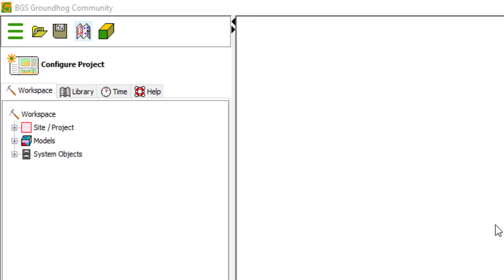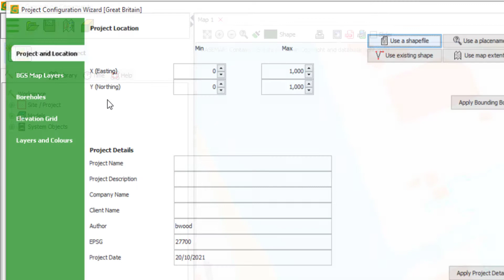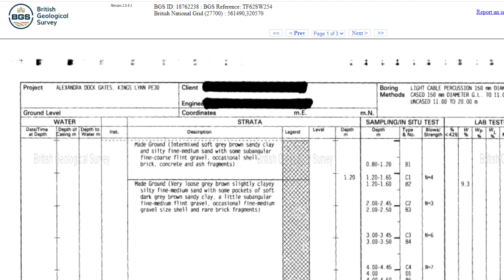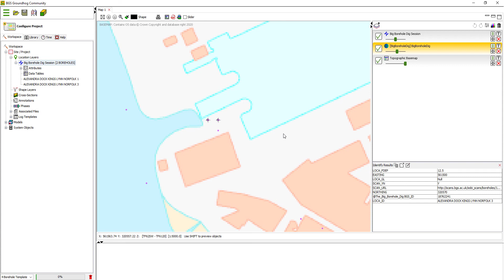Big Borehole Dig - Using Groundhog Tutorial 1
In this video you will learn how to choose which borehole locations you would like to digitize using Groundhog.